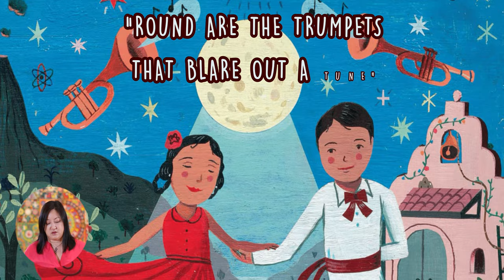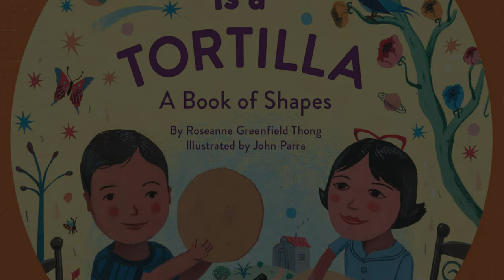Listo Para Leer: Round is a Tortilla ft. Illinois State Representative Theresa Mah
Listo para leer is back with Illinois State Representative Theresa Mah reading Round is a Tortilla by Roseanne Thong. In this lively picture book filled with rich illustrations, children discover that shapes are all around them! Keep an eye out for holiday book reading series coming soon!